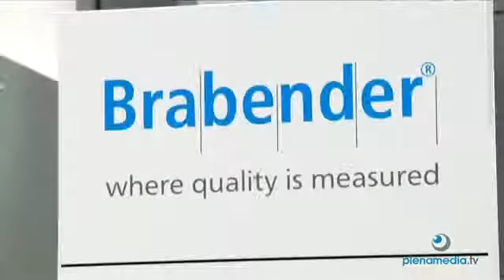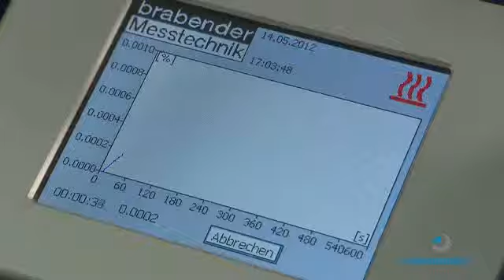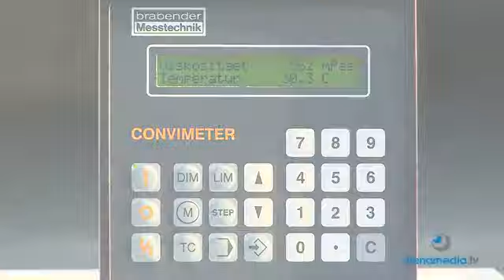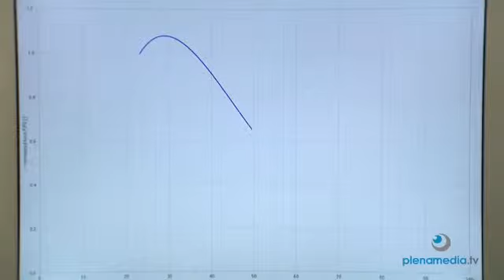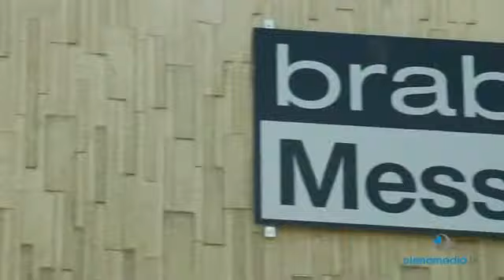Brabender Messtechnik® - simply better (German)